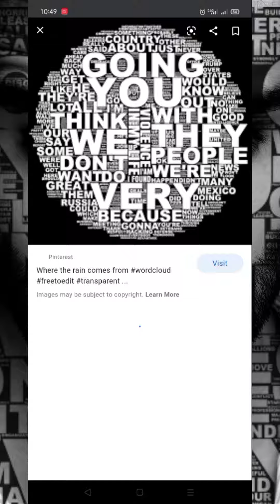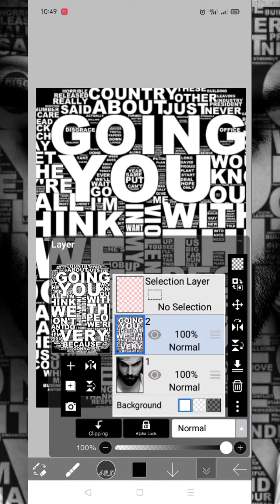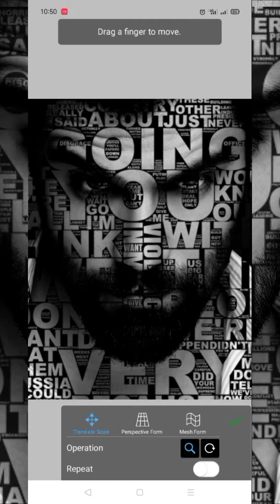Ibis Paint X : Text Portrait Effect | Android Tutorial